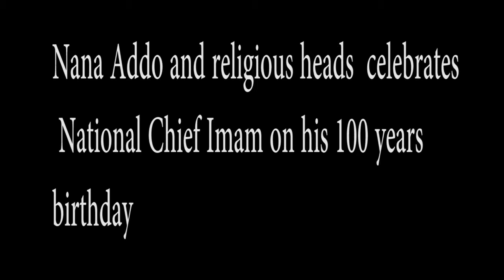Nana Akufo Addo and National Chief Imam cut cake on his birthday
The president of Ghana Nana Addo  Dankwa Akufo Addo and some religious leaders celebrates the National Chief Imam Sheikh Dr. Osmanu Nuhu Sharabutu on his 100 years birthday